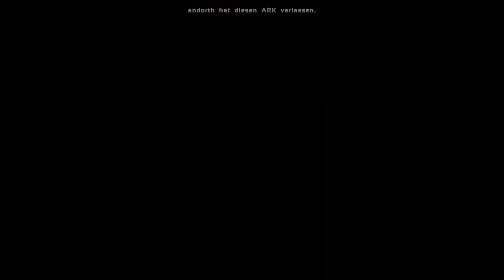Ark Herbi Wars Staffel 2 *Spec Aufnahme* Folge #18 Das Ende der vierten Session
Hier seht Ihr die achtzehnte Folge meiner Spectator Aufnahmen.
In dieser vierten Session war ich etwas verplant.

Bitte vergebt mir die Musik, es musste einfach sein :)

Ich möchte an dieser Stelle auch nochmal deutlich machen, dass ich für spielinterne Probleme zuständig bin und nicht für den technischen Support. Wenn ihr Probleme mit dem Joinen habt, wendet euch bitte an Wagga ;)

So und nun viel Spaß beim gucken der Folge